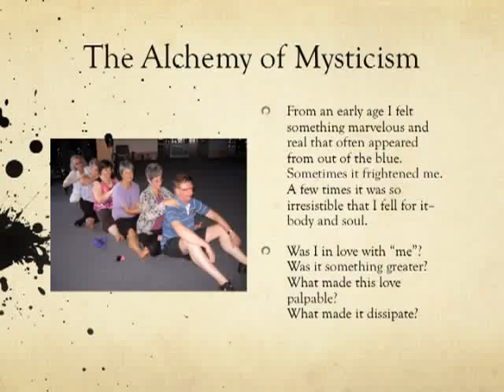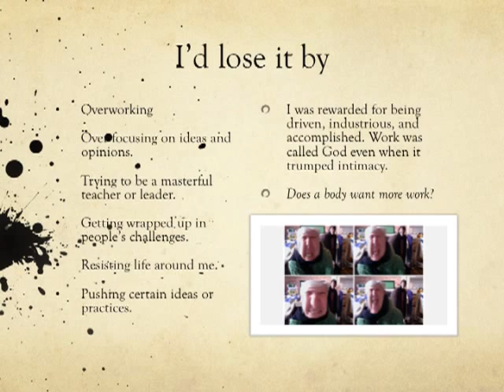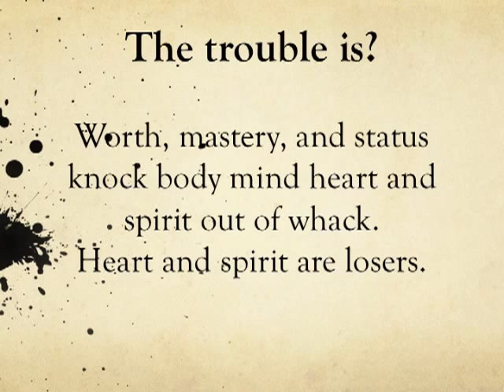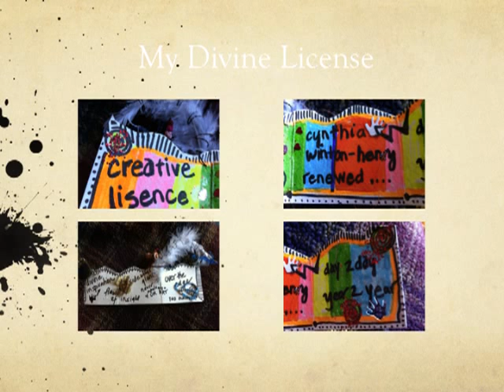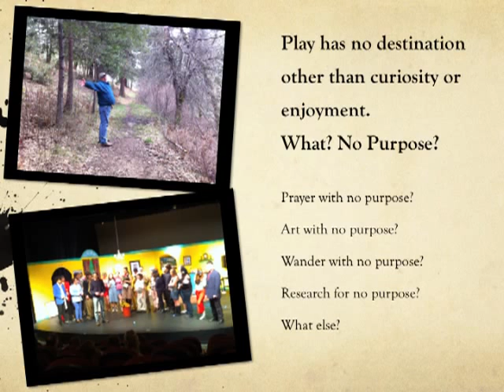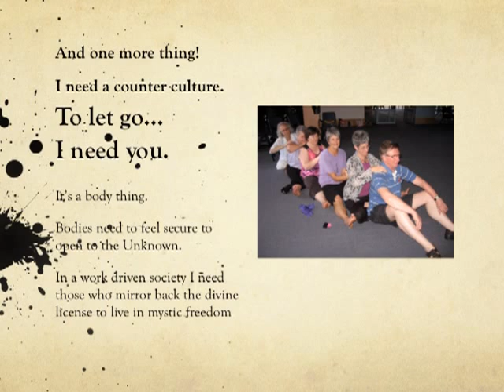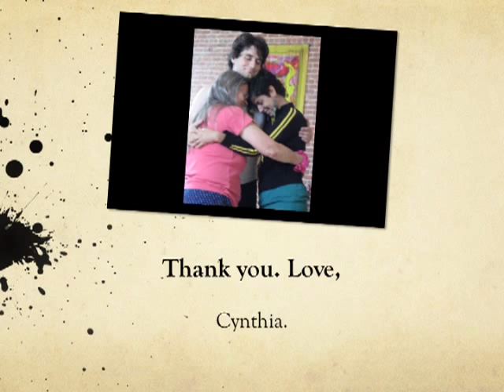Create Play Rest Powerpoint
mystic's recipe